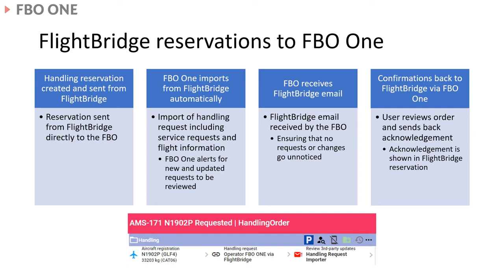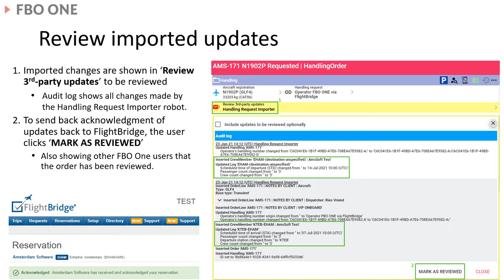FBO One - FlightBridge Link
The FBO One - FlightBridge link allows for two-way integration with FlightBridge reservations and bookable FlightBridge services (Hotel, Car Service, Car rental, Catering) with approved suppliers inside FBO One.